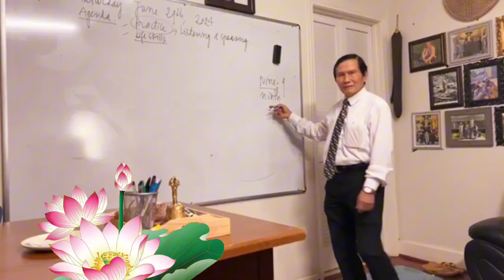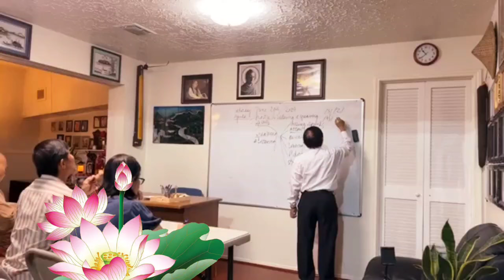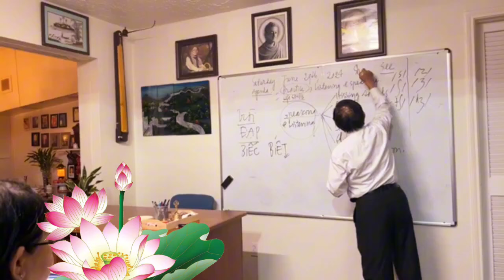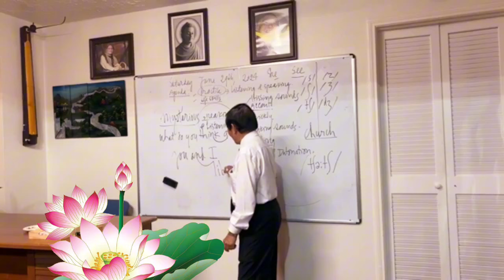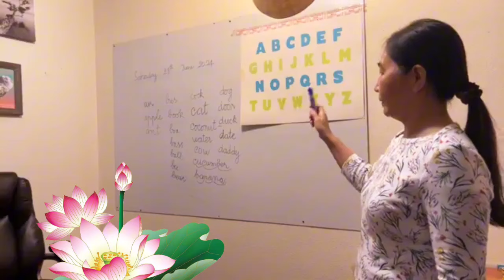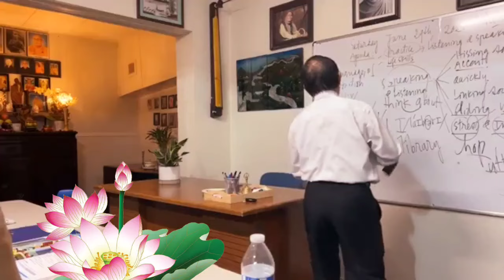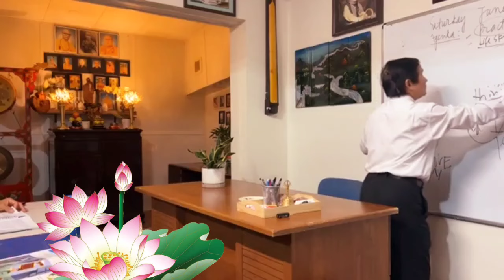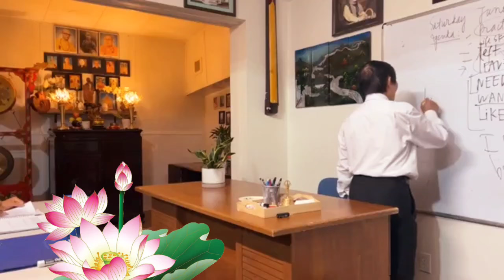Lớp học Tiếng Anh tại Chùa phần 6 - GS.Nguyễn Ngôn phụ trách